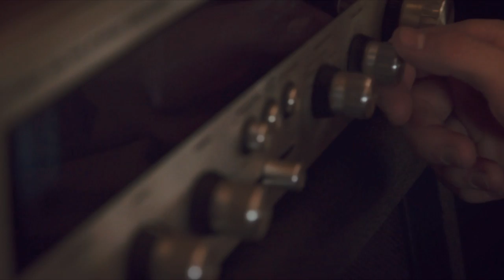On the Edge of Forever - Burial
Burial from On the Edge of Forevers album ALWAYS ON THE LOSING SIDE 2014.

Directed, shot and edited by Niclas Lindahl
Lightning assistant: Arvid Larsson